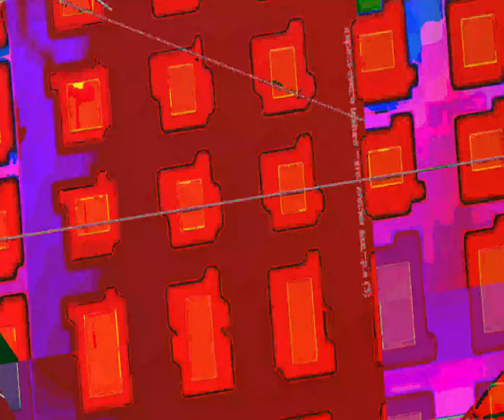[EPILEPSY WARNING] Movie 23 08 20 14h19m14s